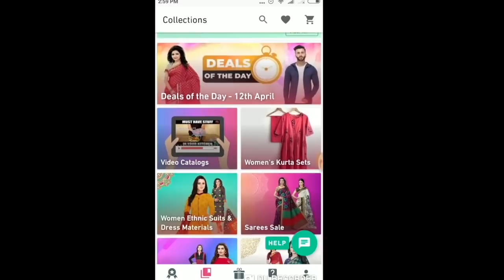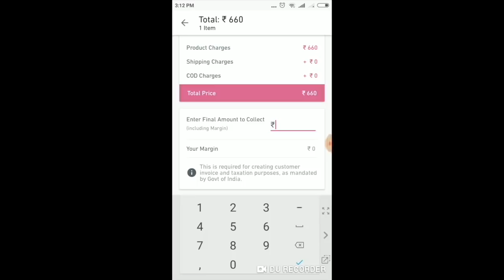Big Day Celebration ! Dinner Date With Hubby | He Wants To Say Something ☺️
Lotus Flowe
Pink Flower
Door Curtain

My new channel link(Odia vlogs by madhusmita)